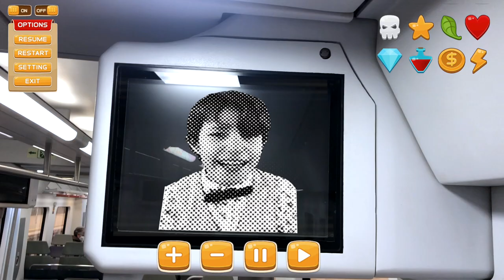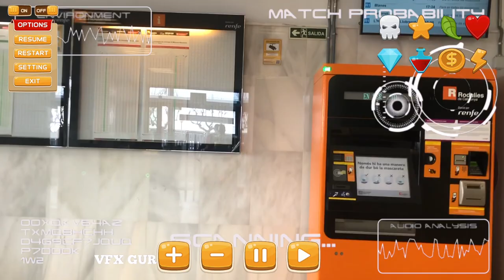Стефан должен найти беглого преступника в поезде. Игра Counter-strike по настоящему на улице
Стефан должен найти беглого преступника в большом городе на вокзале и в поезде. Игра Counter-strike по настоящему на улице Counter-strike Реальная игра на улице. Стефан в игре Counter Strike где всего ☝ одна жизнь. Counter strike 1.6 в реальной жизни, Counter Strike на улице.